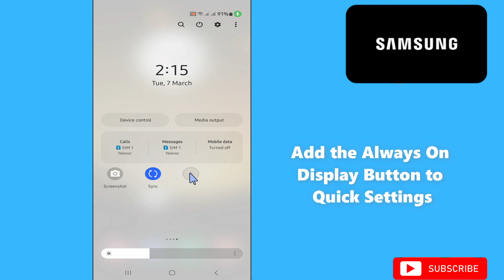How to Add the Always On Display Button to Quick Settings Samsung A24 / A34 / A54 / A14